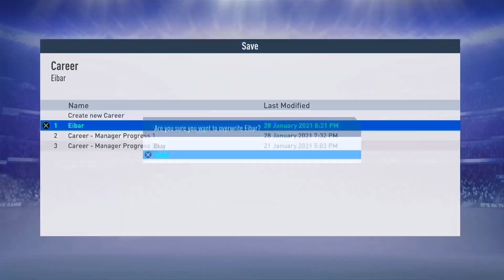FIFA 19 Eibar Career Mode (139): Luca Clemenza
The month of despair turned out better than expected.